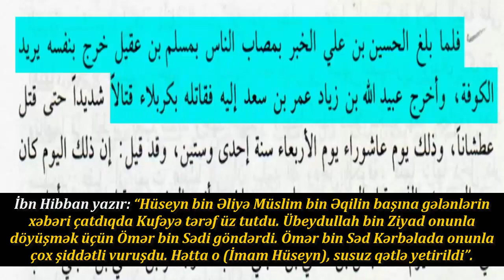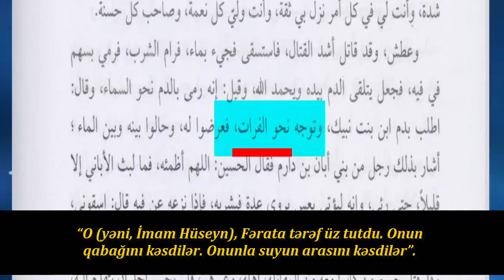Deyləminin İmam Hüseyinin (ə) susuz qalması barədə şübhəsinə cavab